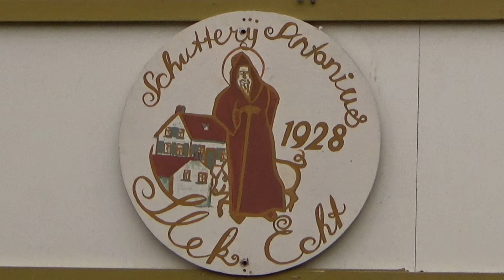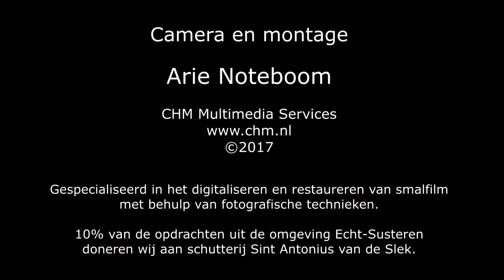2017 08 13 Derde bondsfeest bij Sint Antonius Slek, Sint Martinus Holtum